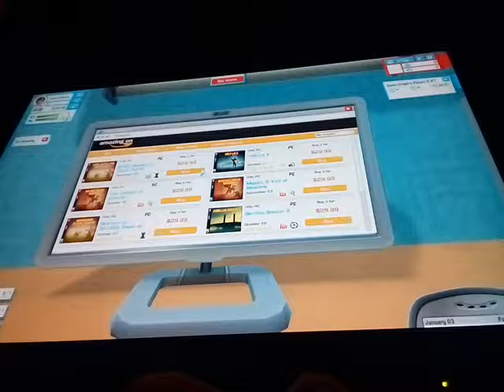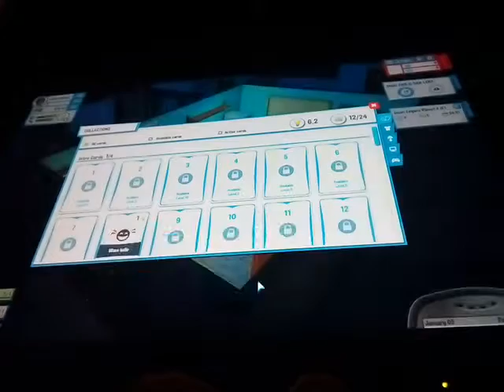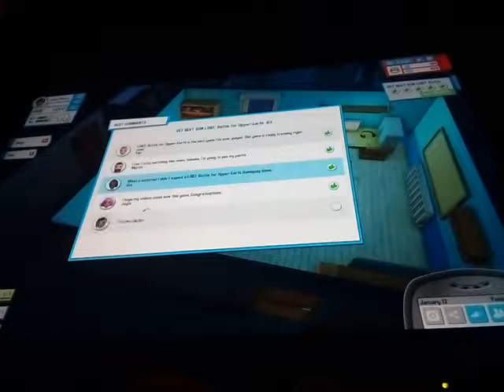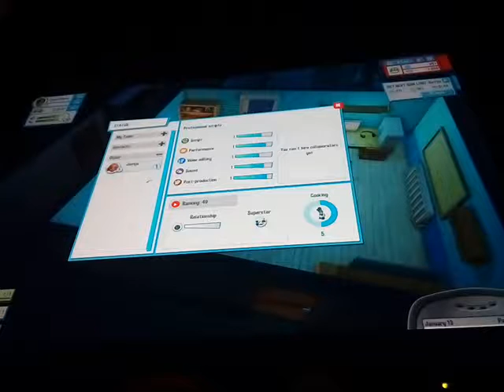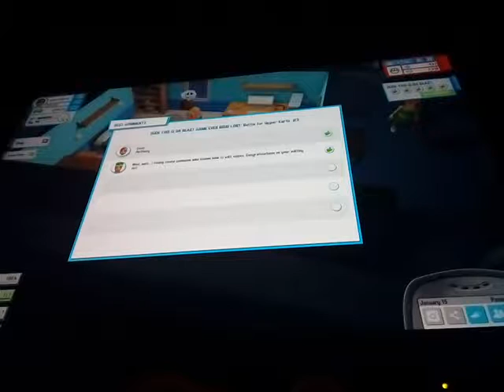Youtubers life #1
Do you want me to make this a series if you do let me know. Ok pease out games.